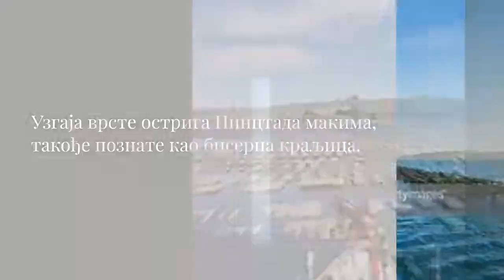Индонезија Соутх Сеа Пеарл Фарм Оутлет & Тахитиан Пеарл Велепродаја - Пхн/ВА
велепродаја бисера - ВА: + 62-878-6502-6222 кликните хттпс: // цхат-ВХАТСАПП Соутх Пеарл Индонесиа
велепродаја бисера хттпс://ввв.абдуррацхим.цом
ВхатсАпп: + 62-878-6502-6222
Велепродаја бисера јужног мора
Индонезија Јужно море Фарма бисера излаз
Тахитиан бисер на велико
ВеЦхат ИД: мутиарапеарлс

Фарма Јужног мора Индонезије и узгој морских бисера.

Једно од највећих подручја за производњу морских бисера у Индонезији је Ломбок, Западна Нуса Тенггара / НТБ (можете контактирати путем броја телефона / ВхатсАпп-а: ), које узгаја врсте острига Пинцтада макима, такође познате као Пеарл Куеен. Процес култивације почиње са ларвама острига које се држе у резервоарима капацитета пет тона морске воде, држећи око 9 милиона ларви до старости од три недеље. Мријестилиште се води у затвореном простору са великом пажњом. Ларве се хране планктонима чији се квалитет помно прати. После три недеље, ларве се премештају у други резервоар и спремне су за стављање у море тек када достигну пречник од 1 милиметар или 40 дана.

Двогодишње остриге су спремне да се подвргну уметању језгра са нуклеусом. За сваки процес уметања потребан је донор дагње да обезбеди ткиво плашта које ће обавити језгро које ће одредити боју убраног бисера. После три месеца, остриге се скенирају рендгенским зрацима да би се одабрала жељена величина бисера.

Једном месечно, шкољка острига се чисти на плутајућем кавезу како би се очистили црви, штеточине и друге нечистоће које ће утицати на развој острига и принос бисера пре него што се врате у други плутајући кавез у водама код источног Ломбока. Цео процес може да потраје до четири године и свака острига производи само 1 или 2 бисера.

Овај дуг процес је разлог зашто је цена морског бисера тако скупа, осим његове лепоте. Пошто је процес узгоја морског бисера дуг, сложен, капитално интензиван и захтева високу технологију, мало произвођача на Ломбоку може да остане у индустрији.

Већина играча је напустила посао не само због економске кризе, већ и због тога што кинески слатководни бисери засићују тржиште јефтинијом ценом и бољим квалитетом који подсећа на морске бисере. Од 39 произвођача, сада је остало само 6 до 8 произвођача на острву Ломбок Индонезија (можете контактирати путем телефона / броја ВхатсАпп-а: ).

Неки од њих су успели да остану захваљујући својим маркетиншким мрежама у иностранству, известио је Компас.цом у априлу 2015. Индонезија је тренутно допринела само са око 26% од потреба светског тржишта и та цифра се може повећати на 50%. Индонежански морски ресурси и даље омогућавају даљи развој када узмемо у обзир подручје узгоја, радну снагу и опрему потребну за узгој бисера. Бисерима се тргује иу лабавом облику иу облику накита.

Производни центри Индонезије Пеарл Фарм за Пинцтада макима су распоређени у различитим провинцијама као што су:
- Ломбок и Сумбава у Западној Нуса Тенгари (НТБ)
- Булеленг, Карангасем и Негара на Балију
- Централни Сулавеси
- Баниванги и Мадура у источној Јави
- Алор, Купанг, Лабуан Бајо, Ларантука, Маумере у источној Нуса Тенгари (НТТ)
- Горонтало
- Лампунг
- Ару, Банда, Серам, Танимбар и Туал у Малуку
- Халмахера у Северном Малуку; Битунг и Манадо у Северном Сулавесију
- Кендари у југоисточном Сулавесију
- и Раја Ампат у Западној Папуи.

У 2013. години забележене су 23 компаније које се баве узгојем морских бисера, од којих је 17 домаћих и 6 страних компанија, од којих се 21 компанија придружила Асосиаси Будидаиа Мутиара Индонесиа (АСБУМИ), односно Индонежанском удружењу за узгој бисера. Министарство поморства и рибарства је оптимистично да ће се вредност извоза бисера повећати с обзиром на то да Индонезија има неколико фактора подршке као што су површина узгоја, радна снага, пратећа опрема и технологија.

Да би се остварио циљ, министарство је предузело неколико корака као што је оснивање центра за узгој морских шкољки у Карангасему, на Балију, 2011. године. Центар за узгој матичњака, који се бави бисерним остригама и уху, придружио се центру за матичњаке за ваннаме (беле ноге) шкампе који је основан у 2008.

Поткомисија за бисере министарства и регионалне администрације примениле су образац партнерства са четири стуба за заштиту индонежанских произвођача бисера. Стубови су: рибари или култиватори, научници, предузећа и оснаживање приобалних заједница за узгој бисера као што су Ломбок и Булеленг на Балију.
Подржан од :
Велепродаја бисера хттпс://ввв.абдуррацхим.цом
Продавница бисера и накита хттп://миссјоакуим.цом мутиара ломбок бисер
Обилазак острва Ломбок хттп://марлионллц.цом/тоур пакет висата ломбок & тоур ломбок
хттп://марлионллц.цом извозник моринга чаја